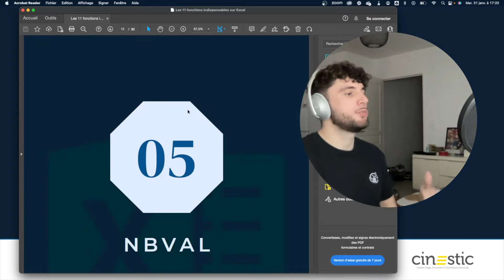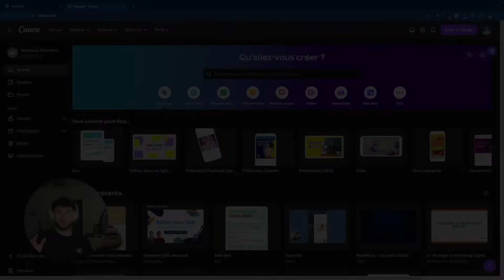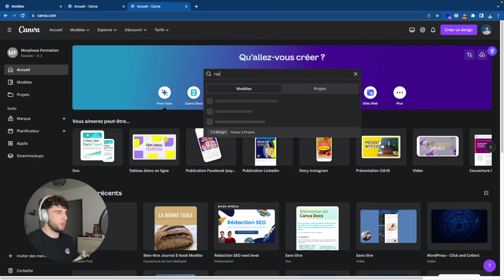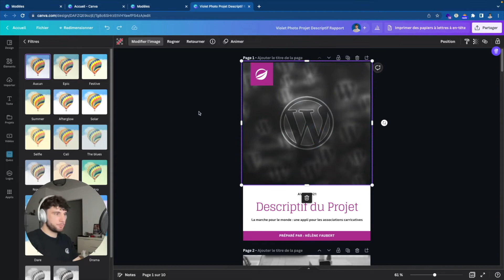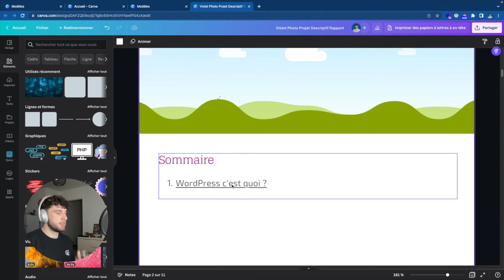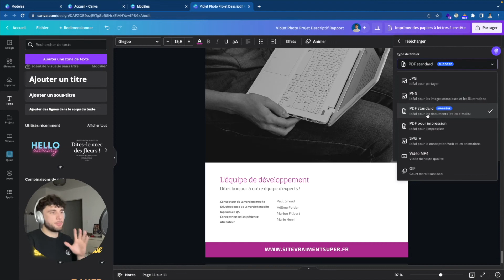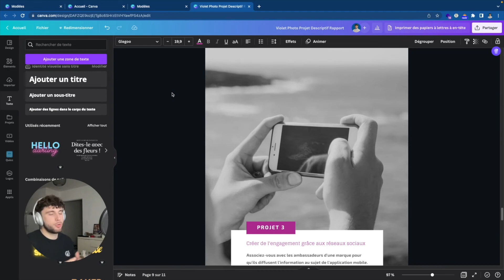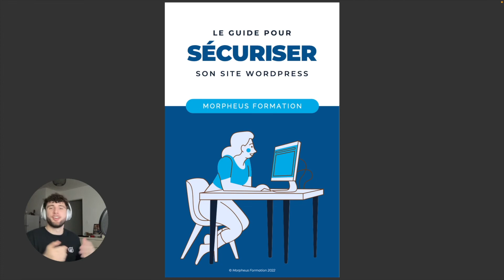Comment créer un e-book avec Canva pour attirer de nouveaux clients ? #1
📝 Apprends à créer ton e-book professionnel en toute simplicité avec Canva !

Dans cette vidéo, je vais te montrer comment utiliser Canva pour concevoir un e-book à la fois attrayant et efficace pour attirer de nouveaux clients.

De la mise en page à l'ajout de graphiques et d'images, je vais te guider à chaque étape pour t'assurer de créer un e-book de qualité.

Démarque-toi de la concurrence et génère plus de prospects en regardant notre vidéo maintenant !

🎯 Forme-toi avec nous

🎁 Télécharge maintenant notre e-book "Sécuriser son site WordPress"

💡 Sommaire

00:00 : Intro
00:14 : Pourquoi faire un e-book ?
04:37 : Comment faire un e-book ?
15:18 : Stratégie et conclusion